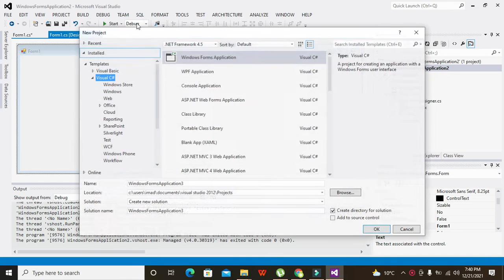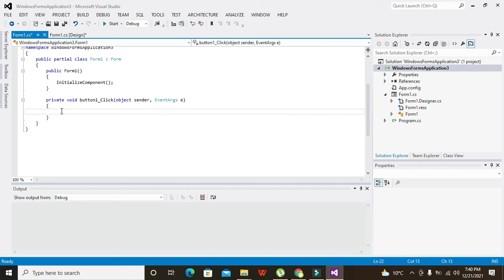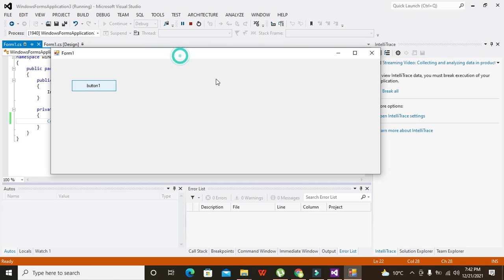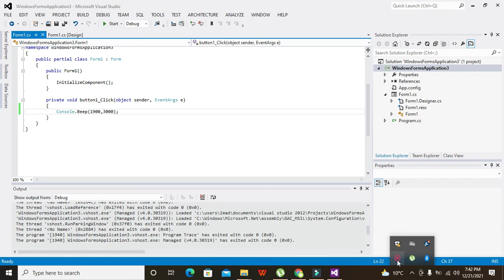how to generate beep sound in c# visual studio | beep sound creation in c# visual studio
1. how to produce beep tone in c#.
2. simplest command to produce beep sound in c#.
3. how to make a beep sound in c# in visual studio.